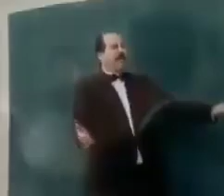Sidi Balwa : Version Kabylie Nouvelle